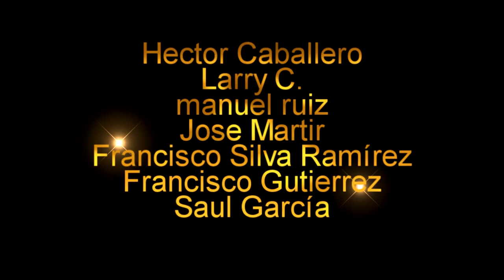El PODCAST #16 ¿Ya les CREEMOS a los 49ERS | Se vienen los VIKINGOS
En este capitulo hablamos del mejor juego de los 49ers hasta el momento